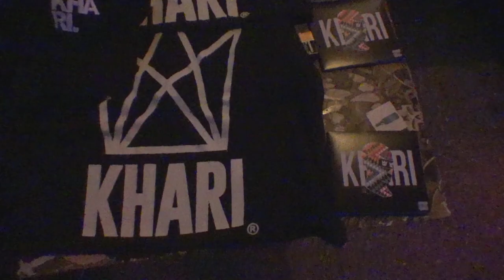KHARI LIVE (Replay Lounge) Lawrence KS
Clip compilation of KHARI The Duo : Live in Lawrence KS at the Replay Lounge 10-17.